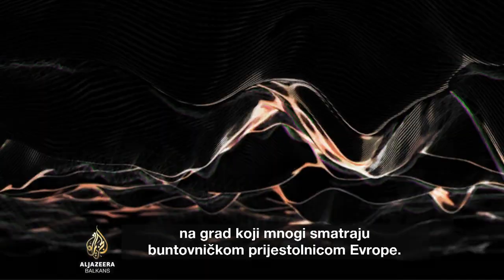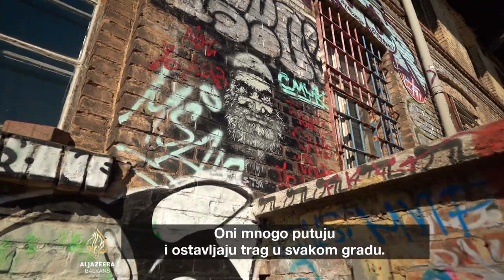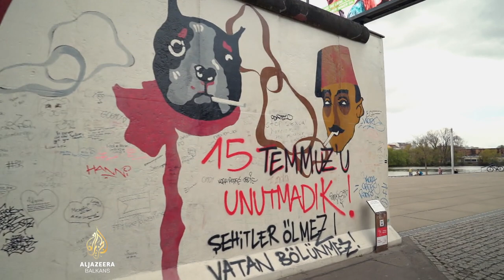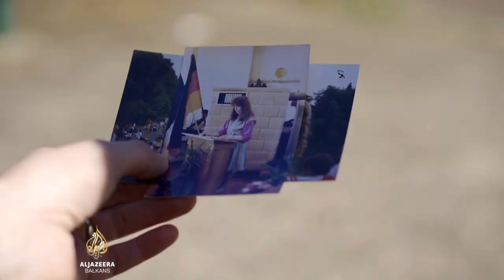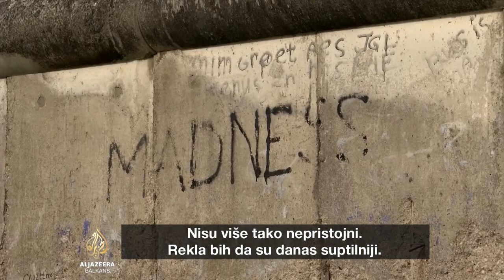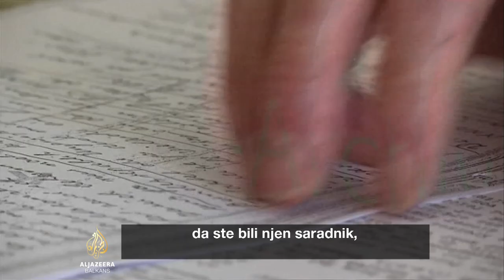Berlin - buntovnik koji se ne izvinjava | Recite Al Jazeeri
Berlin je neobični grad koji se neprestano mijenja. No, njegova turbulentna prošlost zauvijek će ga određivati. Od 1961. do 1989. Berlinski zid je dijelio grad i njemački narod. Zid, možda, jeste srušen, ali decenije polarizujućih ideologija i politika koje je predstavljao teže je srušiti. Šta je Berlin danas i jesu li barijere koje je taj zid stvorio premoštene? U emisiji  'Recite Al Jazeeri – na terenu' istražujemo identitet Berlina.

Pridružit će nam se njegovi stanovnici, kako bismo razgovarali o naslijeđu iz tog perioda i kako se ono odražava na grad koji mnogi smatraju buntovničkom prijestolnicom Evrope.